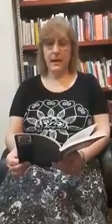BP N° 265 Bruno Rogelio Campagnani. Jeannie Miller Parte 2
Biblioteca Escolar N° 265 "Bruno Rogelio Campagnani"

Dina María Cozzarolo
Profesor de lengua y literatura de la E.E.S. Nº 17
Nos lee: Jeannie Miller de Mempo GIardinelli (Parte 2)